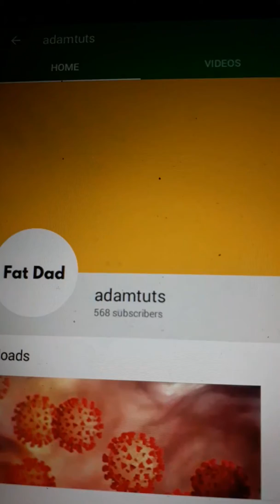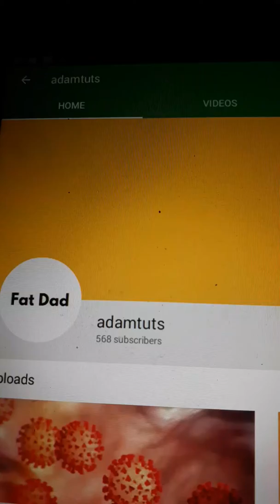Shout out video for abamtuts